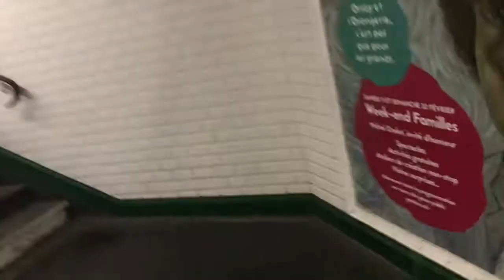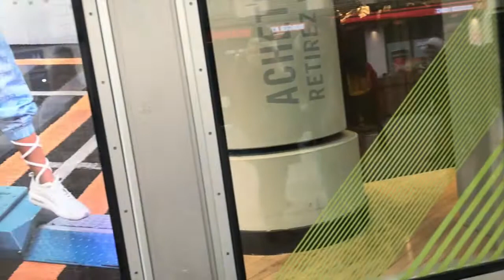Ep. 1 | First Week in Paris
I'm studying abroad in Paris, France this semester and just want to show everyone what I've been doing!
Here's the first week of me being in Paris!

Side Note: I filmed on my phone because 1. it's easier to carry around and 2. I don't want to stand out too much that I'm American haha ya know, trying to blend into the French culture as best as I can :)